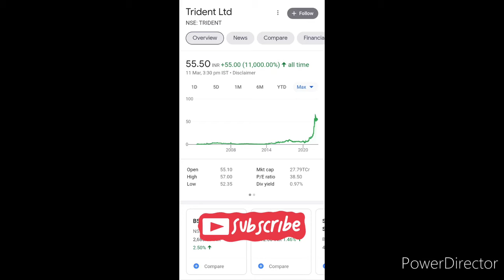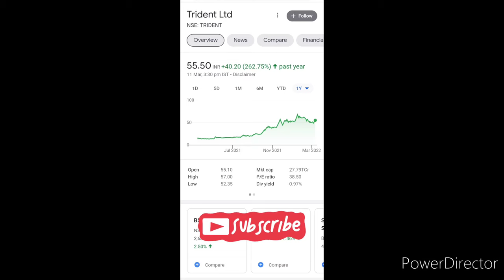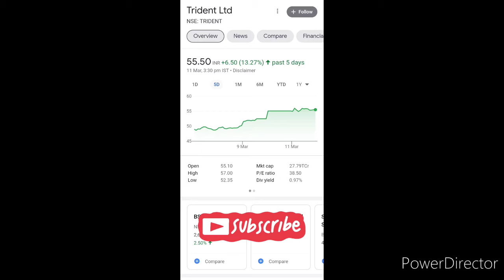trident ltd share letest news / trident share target price / best penny stock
2nd Camera Canon 90D
50MM LENS
CAMERA TRIPOD